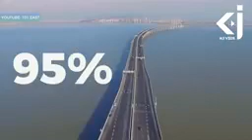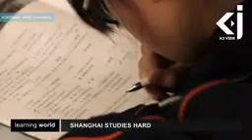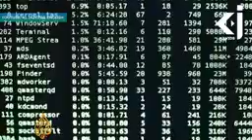development of today china